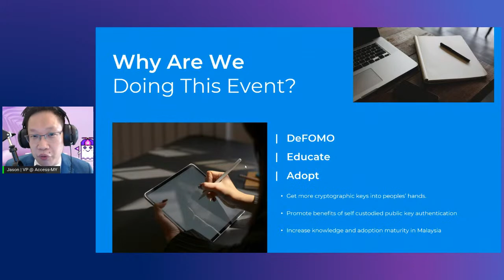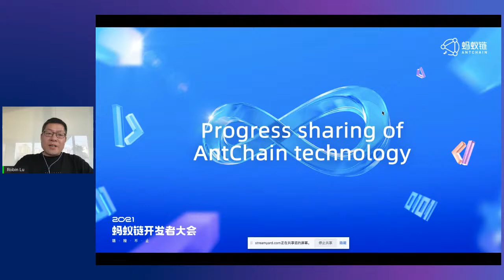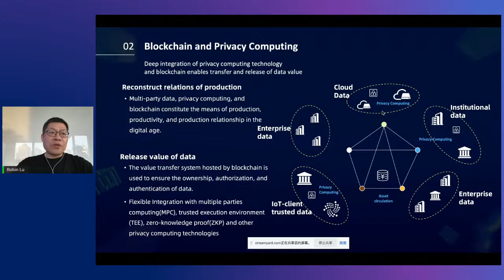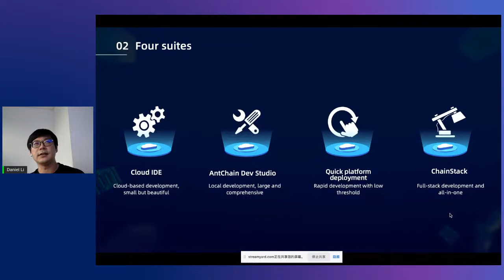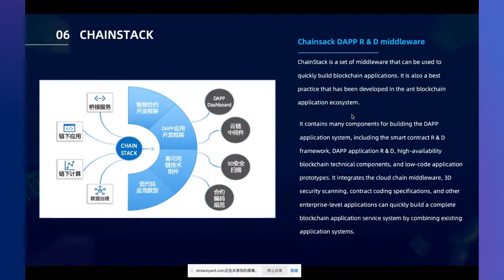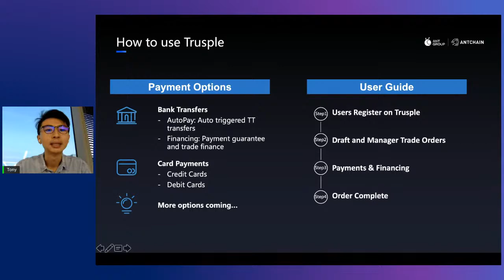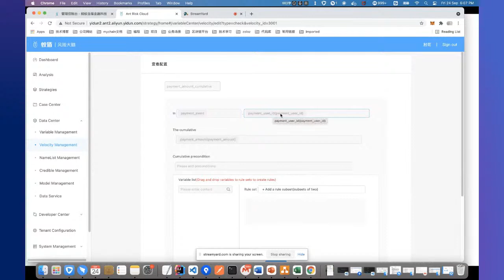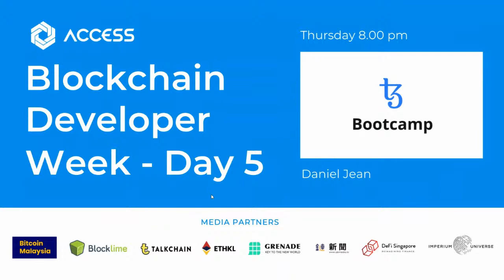BlockchainDeveloperWeek - Day 5-1 - Antchain Bootcamp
In this bootcamp, learn how to quick start building on Antchain w Derrick Loi, Robin Lu, Daniel Li, Tony Sun, Shengjiao Cao & Bernard Chong.